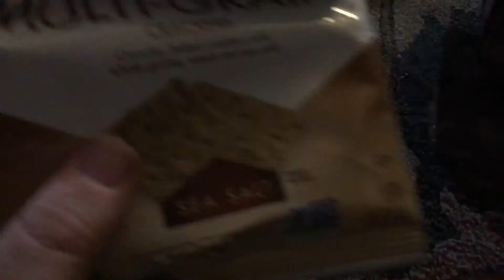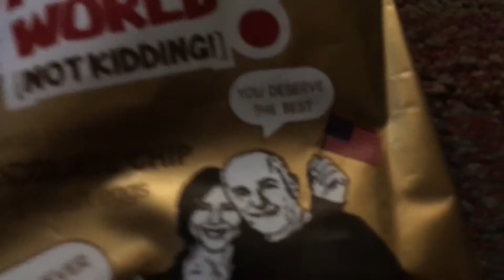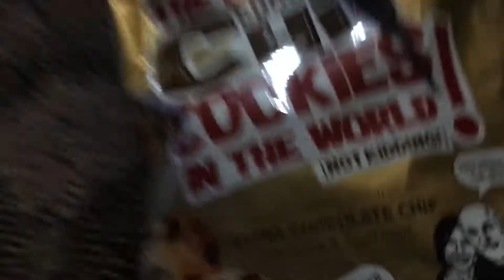Train food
Food